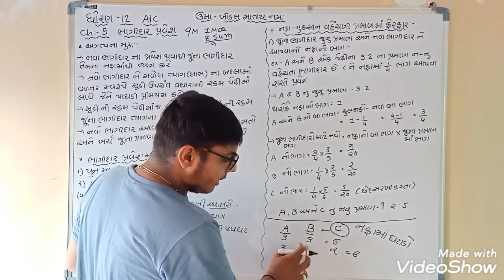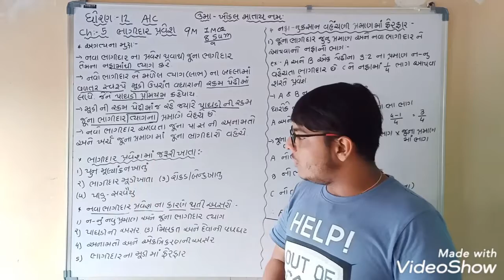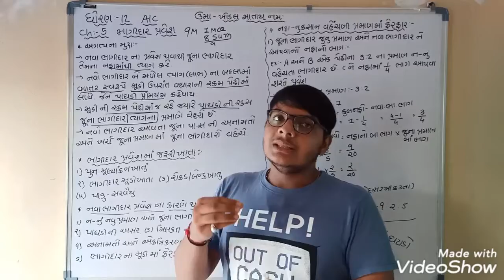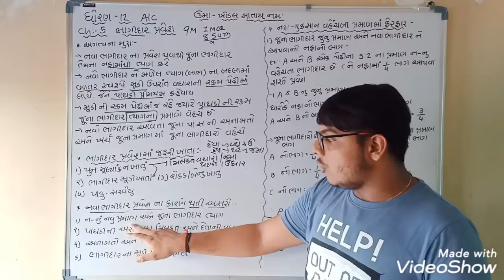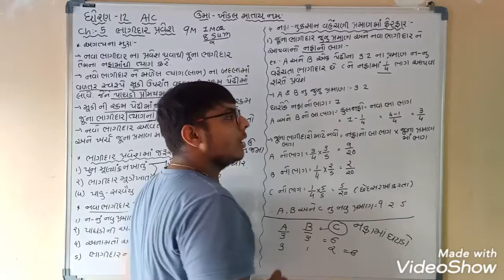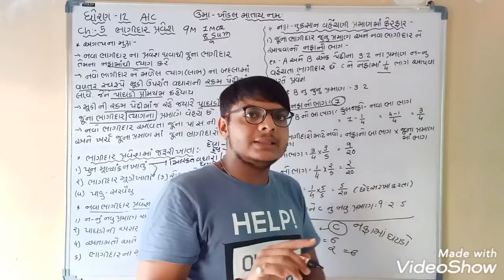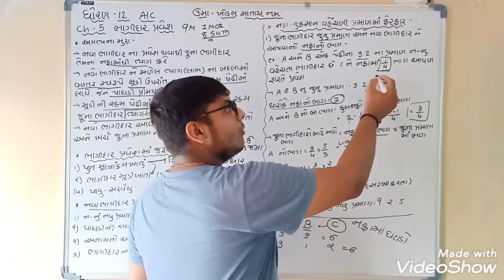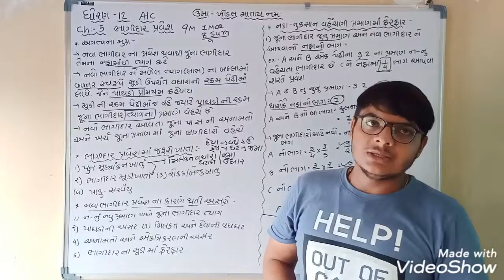UK GROUP TUITION.📚 STD:12 કોમર્સ CH:5 ભાગીદારી પ્રવેશ. Part:1